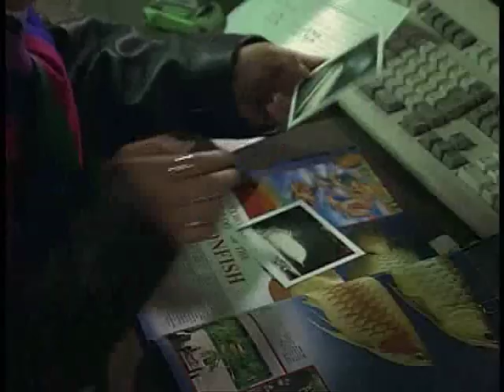CHARA 「Ｂｒｅａｋ Ｔｈｅｓｅ Ｃｈａｉｎ」～FRIED DRAGON FISH～